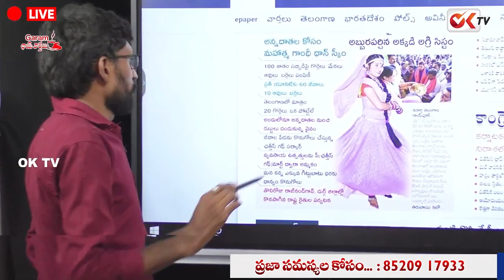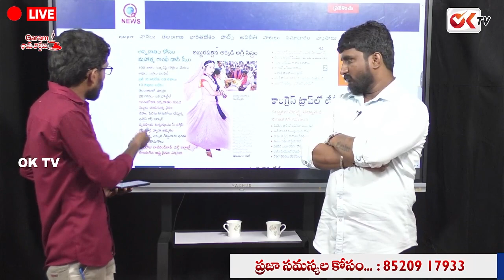అక్క ఇంకోసారి చెత్త కామెంట్స్ చేస్తే .. Journalist Pranay Serious Warning To Trollers | OK TV